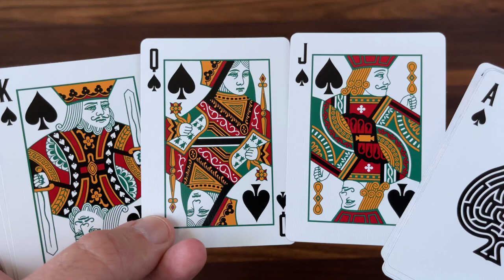Overlook (The Shining) - Art of Play - Deck Review!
Overlook is a still unreleased deck from Art of Play celebrating the iconic Stephen King horror novel (and Stanley Kubrick film), The Shining. This tastefully mysterious deck pays homage to some of the more memorable symbols from the movie while maintaining an air of mystery. So...how is it?

If you want one before its release, try your luck on the Art of Play mystery packs!